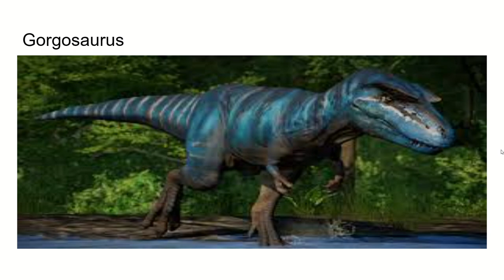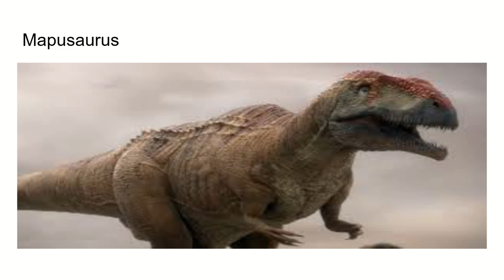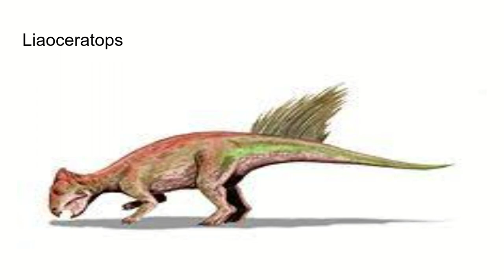Dinos that should be in Jurassic world evolution 2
Dinosaurs that should be in Jurassic World Evolution 2